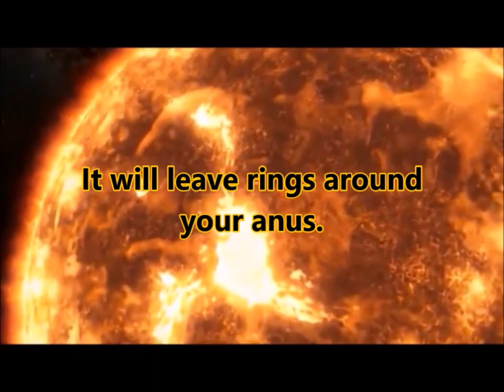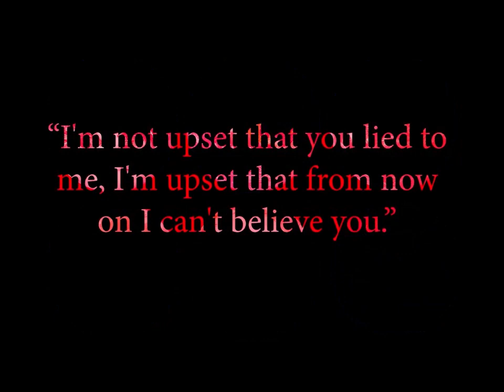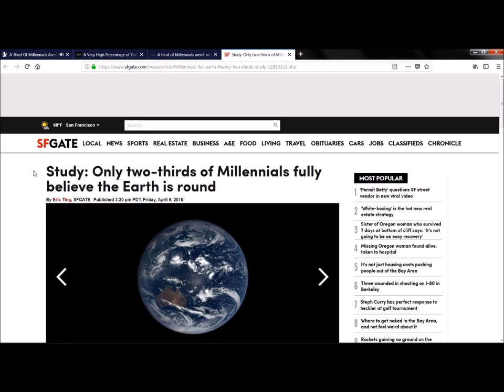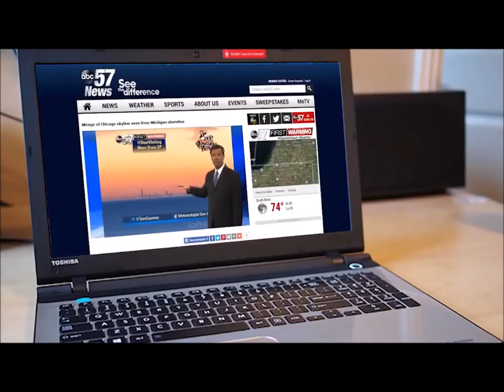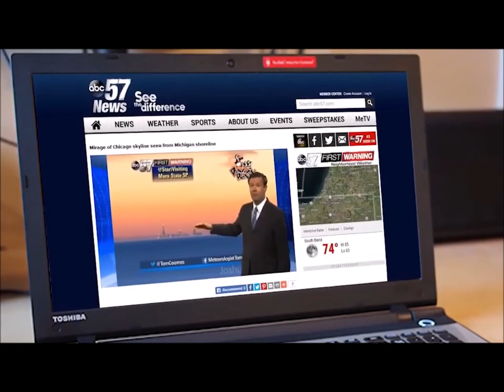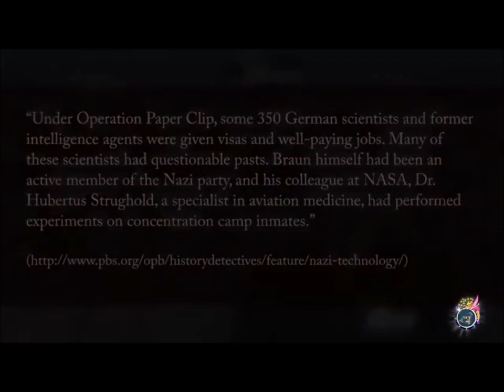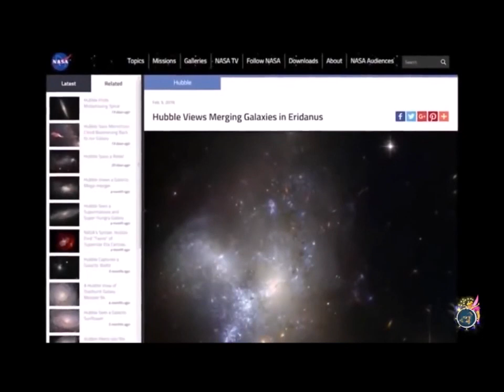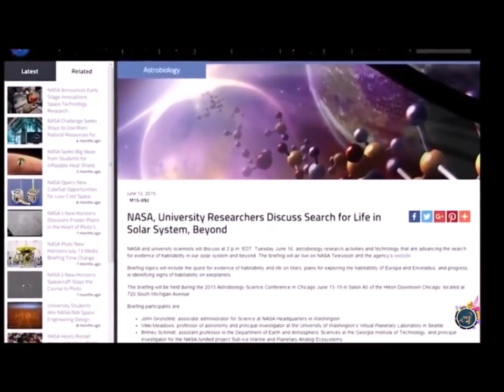Question what you believe...Operation Paperclip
Operation Paperclip   Question what you believe